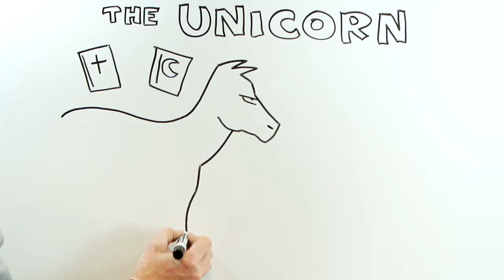Whiteboard Animations: Unicorn